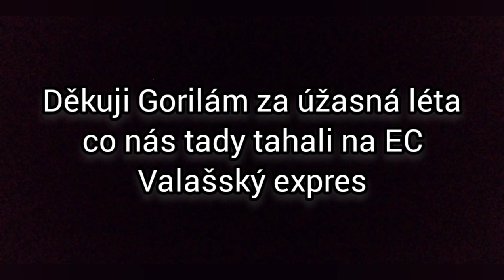Konec Goril na EC Valašský expres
Dne 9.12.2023 v 00:00 se mění grafikon neboli jízdní řád co znamená i změny na železnici.

Gorily končí na vlaku EC Valašský expres protože už nebudou mít pravidelný provoz v České republice

Toto video je věnováno Gorilám co tahali EC Valašský expres.

NEZAPOMENEME!

Zneužití tohoto videa je přísně zakázáno.